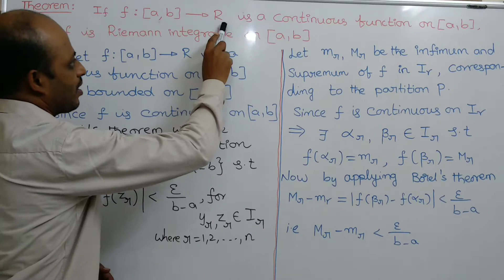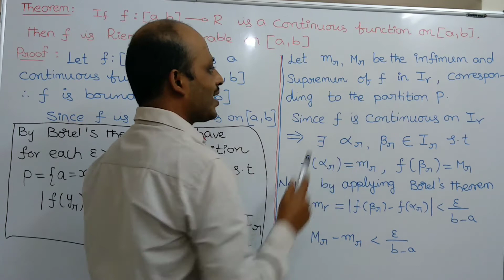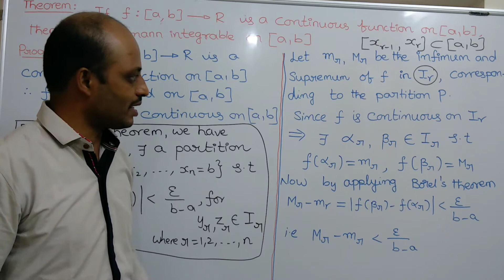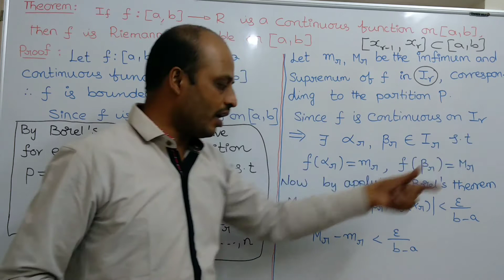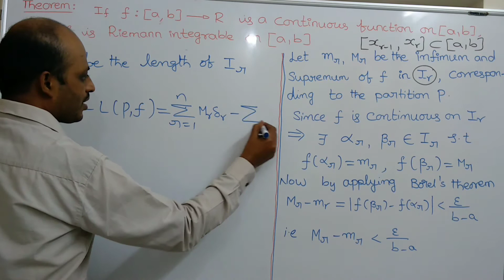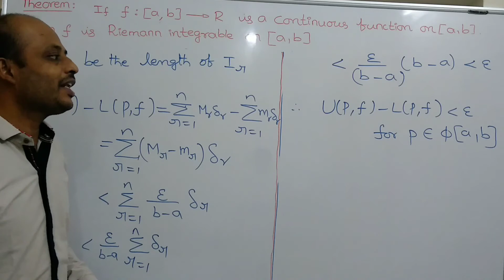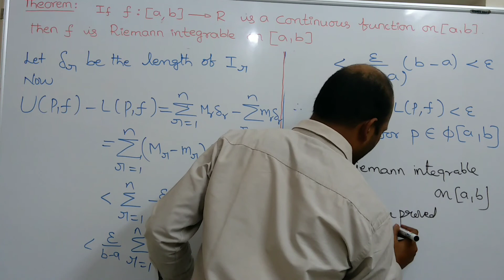Riemann Integration-Class-6:A continuous function defined on[a,b] is Riemann integrable on[a,b]